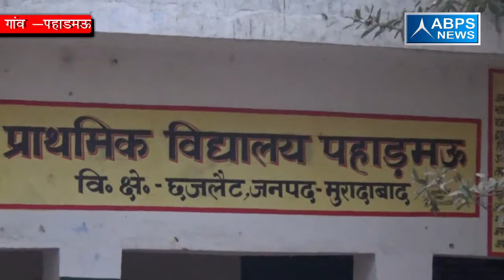ग्राम पहाड़ मऊ, ब्लाक छजलैट , जिला मुरादाबाद